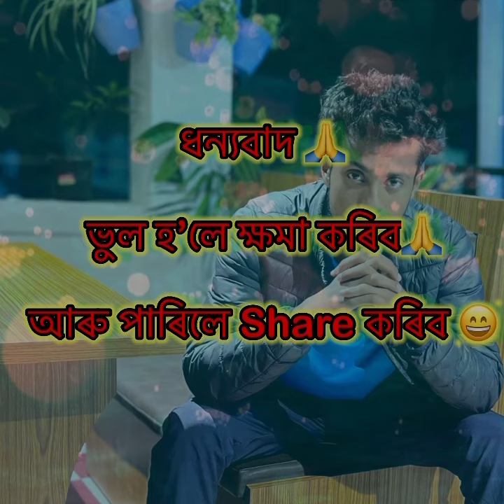মই দেৱদাস কেনে আছা পাৰু ❤️ Moi Devdas Kene Asa Paru ॥ @pranabkumarbarman7810 Assamese Poem ❤️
Moi devdas kene asa paru Assamese poem written by pranab kumar barman.